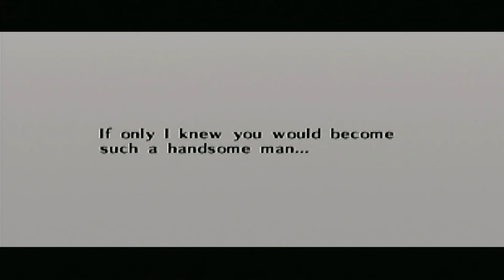The END is NEAR!! Farewell "HOOT HOOT MF'er"!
In what could be potentially the second to last Ocarina of time video... TBT continues through the Spirit Temple... And.. is that, "HOOT HOOT MOTHA FU-"

Deion "SeeReax"